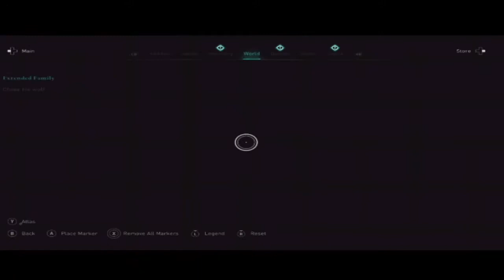PityPó Assassin's Creeed Valhalla _ Folyatás 12.02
Assassin's Creed Valhalla _ farmolás,felfedezés